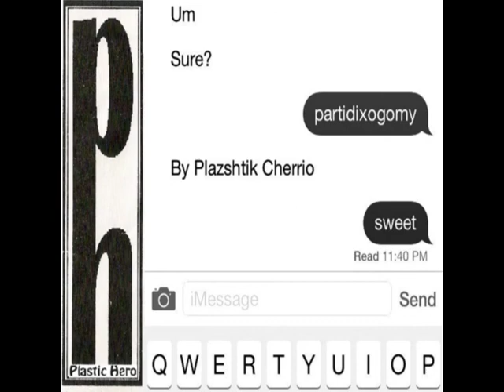Plastic Hero - "Say Goodbye"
Artist / Band: Plastic Hero
Album: Paradoxology (2002)
Song: Track #02 Say Goodbye

Check out more music from Rancho Cucamonga, Upland, Fontana, Rialto, Riverside, La Verne, Rosemead and the surrounding Inland Empire area on my local bands channel.